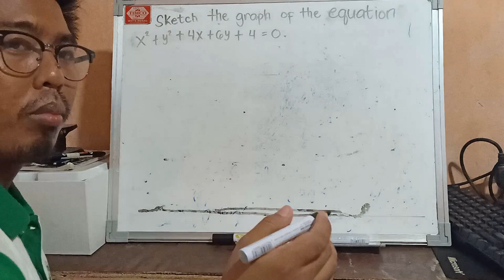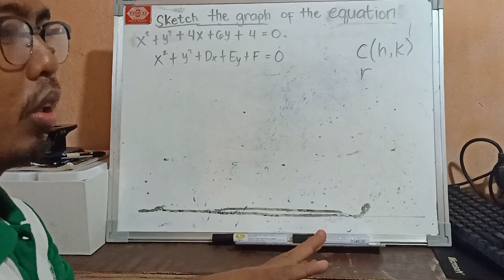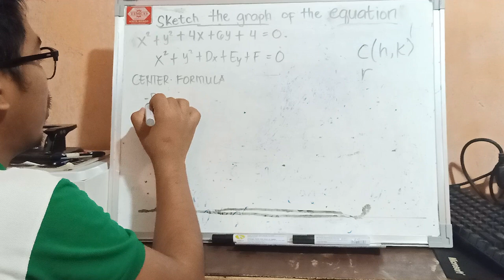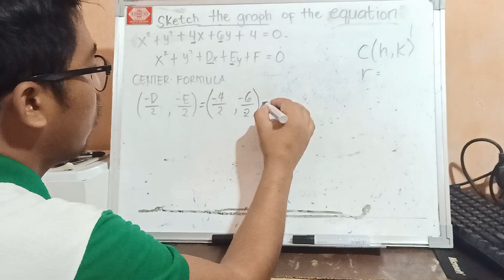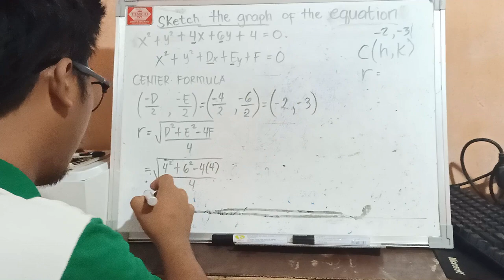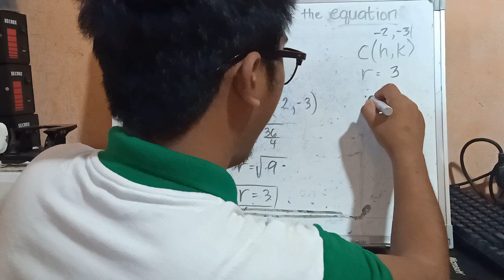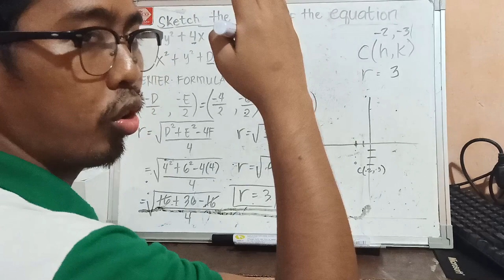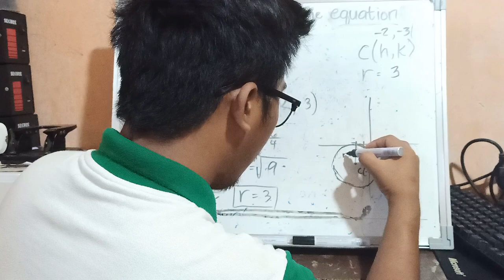FIND THE GRAPH OF THE EQUATION (CIRCLE - CONIC SECTION)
This Video is created by MR. Jeffrey John C. Tabigue LPT. He is a teacher in University of the Visayas - Senior High School Department. Mr. Tabigue are handling Math Subjects including Pre-Calculus. In this video you can see a Conic Section (Circle) problem.

The video is in Bisaya Language so that the target student (from Visayas) could easily understand the discussions.